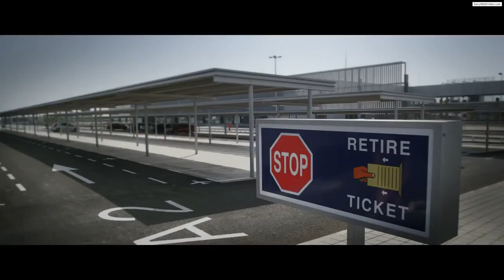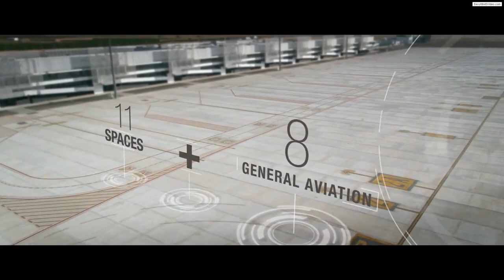Murcia Corvera Airport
Murcia Corvera Airport will soon open, the regional office of tourism has made a promotional video about the future Airport? This would easily connect the new Paramount Park
Region of Murcia has a new promotional video for Corvera Airport. Could this mean they are opening it ?